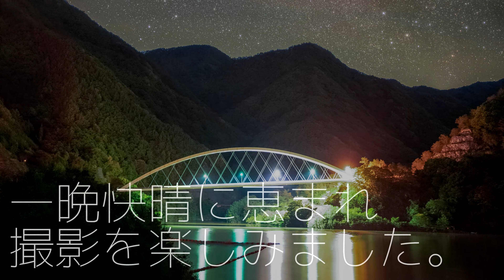Star Timelapse #27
夏の天の川の終わりから冬の星座まで。二夜連続で撮影した星空タイムラプス。